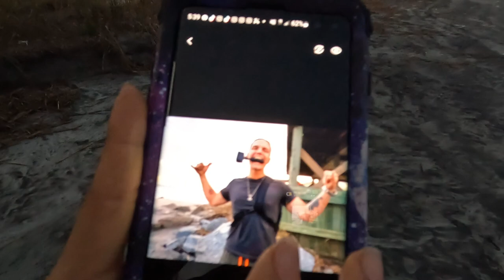Photo and Content Day at Folly Beach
We had the afternoon off, so we decided to go to Folly Beach, take advantage of the warm weather and shoot some photos and videos. We had no idea that the full moon would be THIS big!